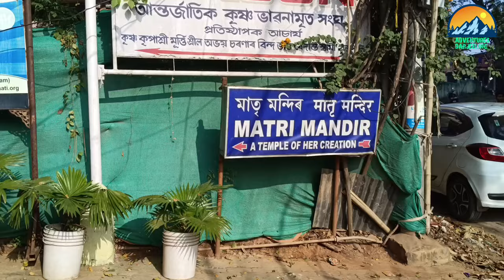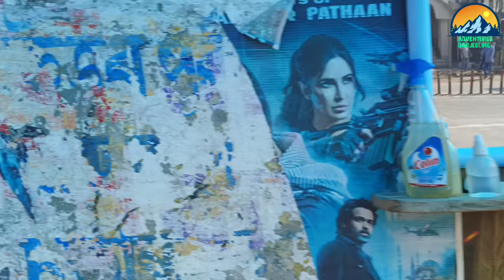Travelling guwahati and exploring few places.iskcon temple,Nepali temple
In this video I am traveling towards Guwahati and exploring few places.guwahati railway station is best station I've seen in India as far as I visited the railway station.